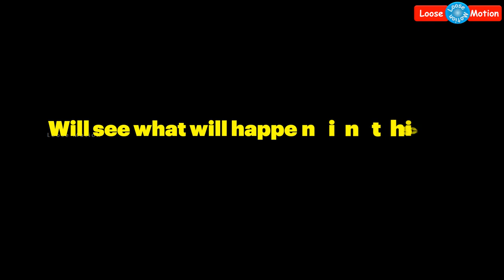நிர்மலா தேவி கையில் விலங்கு மாட்டினர் | Nirmala Devi now in Chennai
Please watch this video which is about Maths professor Nirmala Devi. Now she is in Chennai.